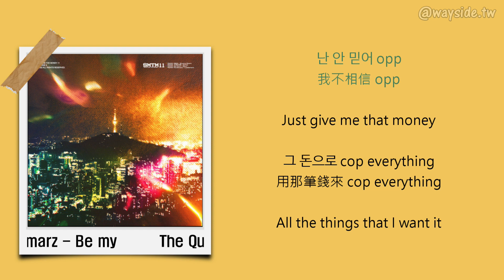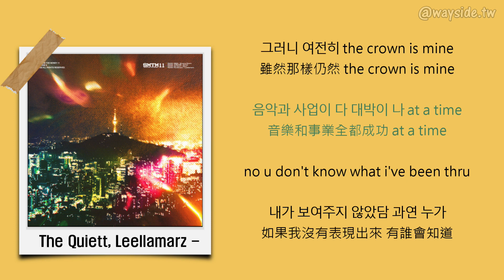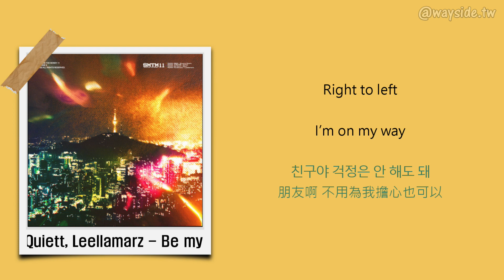[韓 / 繁中字] The Quiett, Leellamarz - Be my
🔵收錄於 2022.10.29 發行之《쇼미더머니 11 Episode 0》

🔵Timeline
00:00 Leellamarz
01:08 The Quiett
01:51 Leellamarz

🔵Credits
Lyrics by Leellamarz, The Quiett
Composed by TOIL, Leellamarz
Arranged by TOIL, The Quiett
Mixed by The Quiett @ Quiett Heaven

🔵Lyrics Translated By 유니, 루루